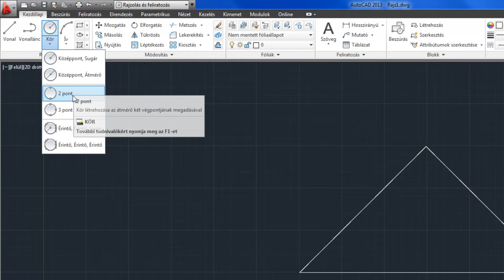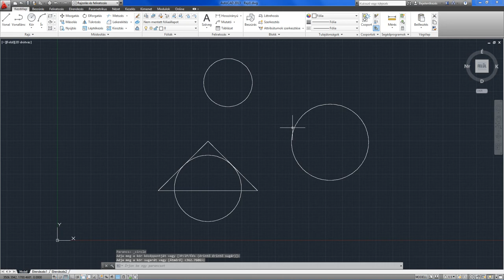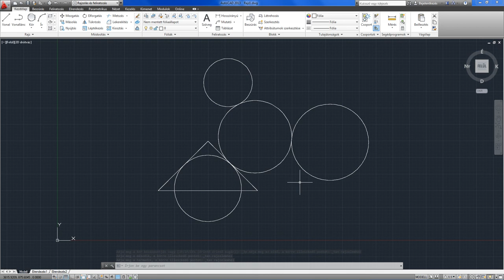AutoCAD 2013 SHOT - Kör rajzolás alparancsok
A KÖR parancs segítségével kör rajzelemet hozhatunk létre. A kör rajzolás alparancsait mutatjuk be ebben a videóban.